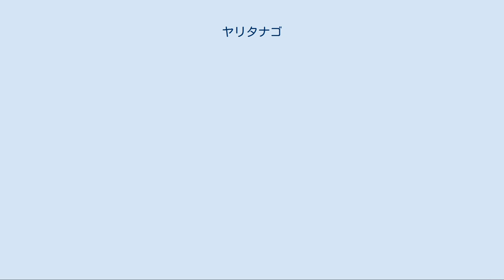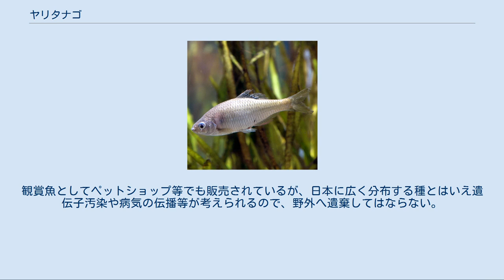ヤリタナゴ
ヤリタナゴ（槍鱮、Tanakia lanceolata ）は、条鰭綱コイ目コイ科アブラボテ属に分類される淡水魚の一種。
 ヤリタナゴ 朝鮮半島西部と日本（本州、四国、九州北部）に分布する。
日本産のタナゴ類としては、日本国内における分布域がもっとも広範な種である。
 体長10-13cm。
体形は側扁し、タナゴ類としては体高が低く、近縁種とされるアブラボテに比べ前後に細長い。
体色は銀白色で、肩部に暗斑は入らず、体側面にある緑色の斑紋も細く不鮮明。
種小名 lanceolata は「槍の穂先のような」の意で、和名とほぼ同義である。
 側線は完全で、側線が通る鱗の数（側線鱗数）は36-39。
口角に1対の長い口ひげがある。
背鰭の条間膜には、アブラボテ属の特徴として紡錘型の暗色班が入る。
分布が極めて広いため地域によって形態に差異がみられる。
九州産のものは特に形態差が大きく、体高が低くスマートであるほか、背鰭条数が本州産のそれよりも1-2本多い。
 オスの婚姻色は産地により多少の差異がみられる。
体色は胸部が鮮やかなオレンジ色に、その他は淡い緑に染まる。
背鰭前縁と尻鰭下縁、産地により尾鰭中央後端にオレンジ色が発色し、下腹部および腹鰭、尻鰭下部は黒くなる。
メスには淡いオレンジ色の短い産卵管が現れる。
 流れが緩やかで水草の豊富な河川、湖、池沼、用水路等に生息する。
 食性は雑食で、小型水生昆虫や甲殻類、藻類等を食べる。
 繁殖形態は卵生で、3-8月にドブガイやマツカサガイ、ニセマツカサガイ等のイシガイ科淡水生二枚貝に産卵する。
孵化した仔魚はそのまま母貝内で成長し、1ヶ月ほどで母貝から浮出する。
1年で成熟し、寿命は2-3年である。
 準絶滅危惧（NT）（環境省レッドリスト）  開発による生息地の破壊とそれに伴う二枚貝類の減少、ブラックバスやブルーギルの食害等により生息数は減少している。
霞ヶ浦ではオオタナゴによる競合駆逐が問題となっている。
2007年には環境省レッドリストの準絶滅危惧カテゴリに記載された。
 食味が苦く小骨も多いため一般的ではないものの、佃煮や雀焼き等で食用に供されることもある。
肝吸虫等の寄生虫を保持する可能性があるので生食は避けた方がよく、加熱調理が必要である。
 釣りや飼育の対象魚となることもある。
丈夫で人工環境にも慣れやすく飼育は容易である。
飼育下での繁殖法としては、二枚貝を同居させ自然に産卵させる方法と、繁殖期の雌雄から卵と精子を搾り出し人工受精させる方法があるが、どちらも管理が難しい。
観賞魚としてペットショップ等でも販売されているが、日本に広く分布する種とはいえ遺伝子汚染や病気の伝播等が考えられるので、野外へ遺棄してはならない。